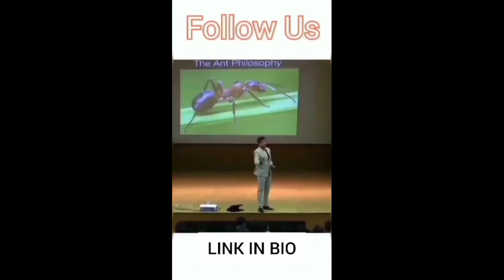दुनिया हमेशा आपसे कहेंगी जो तुम कर रहे हो वो गलत है, sonu sharma sir motivation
sonu sharma
motivation
sandeep maheshwari
vivek bindra